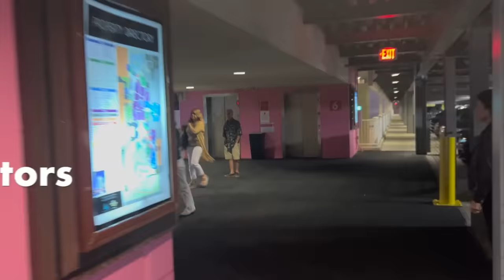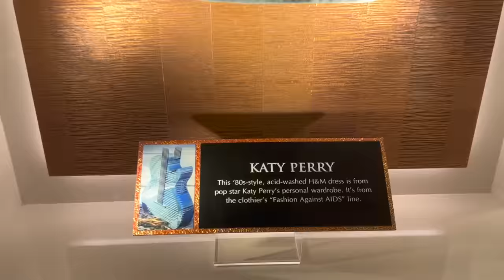BEST SEATS @SemHardRockHollywood @santana@luisfonsi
Something big is always going down @SemHardRockHollywood. @BoyzIIMenOfficial @motleycrue @luisfonsi @johnlegend @jewel @melissaetheridge @MelissaEtheridgeFans1988 and other great shows are coming up!
Before you buy tixs, check out my top 10 tips to get the best seats and enjoy these great shows! My video is a short recap of my experience from many concerts I've seen at Hard Rock Live. I have paid as a little as $65 all the way up to $500 for seats and enjoyed them all. I will review other venues later on.

Fun facts about Hard Rock Live

Hard Rock Live opened on Oct 25, 2019.
When the symbol of your $1.5 billion resort remodel is a laser-lit hotel in the form of a guitar as tall as the Great Pyramid of Giza, the project’s entertainment ambitions must be equally monumental.
The new Hard Rock Live, a centerpiece of the dramatic expansion at Seminole Hard Rock Hotel & Casino in Hollywood, will have its formal opening on Friday, Oct. 25, with a concert by Maroon 5, celebrity-rock performers who easily could sell three times the venue’s 7,000 capacity.
With a transformable theater configuration and state-of-the-art sound wired to accommodate Broadway tours and live television broadcasts, the $120 million Hard Rock Live will be an entertainment game-changer for the region.
If Maroon 5 is an unexpected booking for such an intimate venue, equally surprising is a Jan. 10 Hard Rock Live concert by Billy Joel, whose frequent New Year’s Eve shows at the 20,000-seat BB&T Center have been hot tickets. And then there’s the remarkable gathering of pop-culture royalty for the inaugural Shawn Carter Foundation Gala Weekend, bringing rapper-mogul Jay-Z, superstar wife Beyoncé and pop glamour girl Rihanna to the Seminole Hard Rock Hotel & Casino Nov. 15-16.
“This is the most advanced entertainment facility in the United States,” said Seminole Gaming president and CEO Jim Allen said during a recent tour of the resort. “We spared no expense in creating something that is not just about live music, but it also set up for complete TV, any type of event, with Broadway, boxing, martial arts. It’s really a true entertainment destination.”
The new $125 million venue is bright, modern and built for comfort, with padded seats that face the stage in a gentle clamshell curve. It was designed by Scéno Plus, a Canadian firm that also handled the recent remodel of the Colosseum at Caesar’s Palace in Las Vegas.
No seat is more than 164 feet from the stage at Hard Rock Live, a 225,000-square-foot, three-level space that includes nine VIP suites, more than 300 square feet of bar space (each seat has a cupholder) and an area called the Couches, a tier of velvety, premium-view banquettes with tables and cocktail service.
 In its more intimate size, Hard Rock Live would offer a setting comparable to the one talk-show host Trevor Noah experienced during a four-night taping of “The Daily Show” at the Fillmore Miami Beach in 2018. Allen cagily admitted that he’s already gotten interest from those kinds of performers.